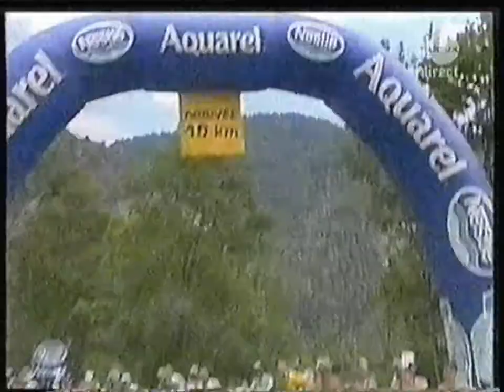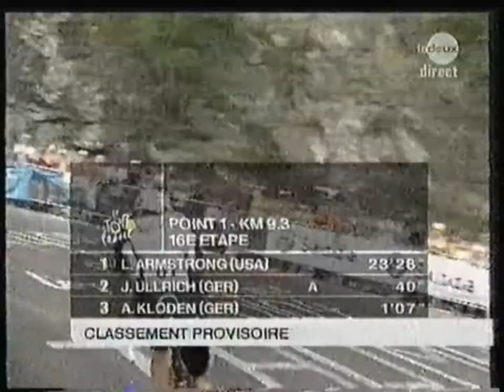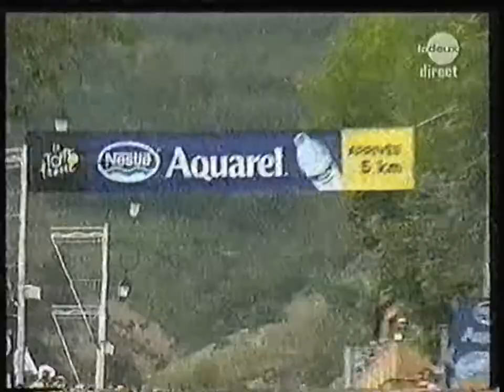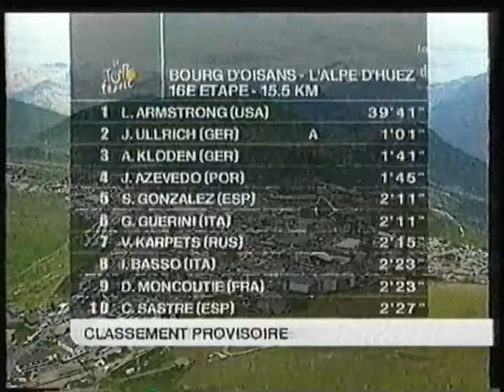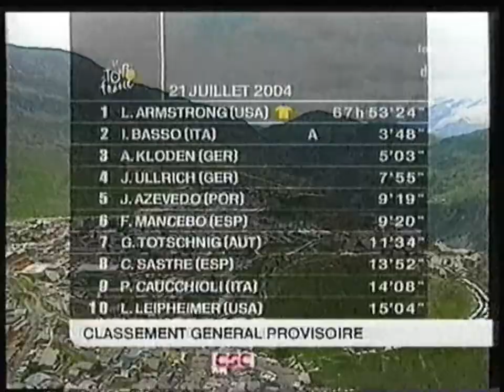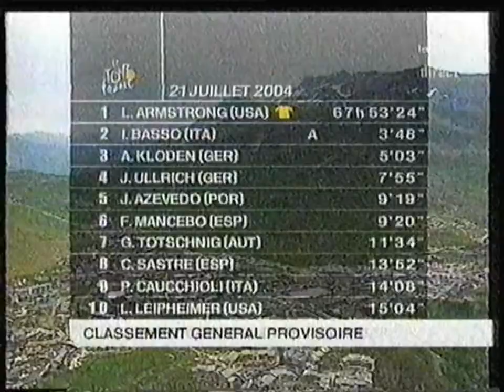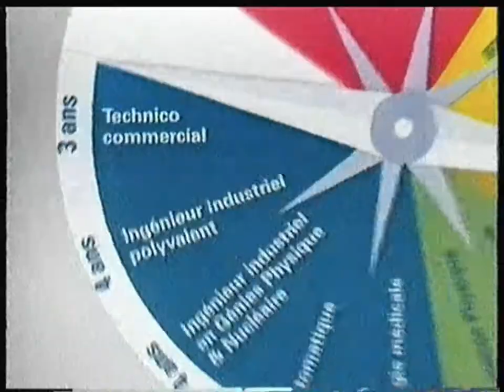RTBF La Deux - 21 Juillet 2004 - Direct de l'étape du tour (Contre la montre de Montagne) 2/2